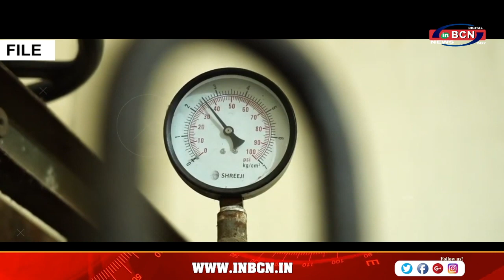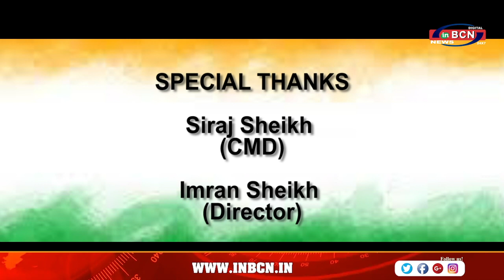Azadi Ka Amrit Mahotsav | INBCN NEWS